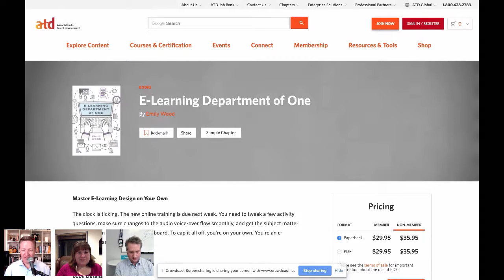Master E-Learning Design on Your Own: With Special Guest Emily Wood - IDIODC Ep#41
January 16, 2019: Master E-Learning Design on Your Own: With Special Guest Emily Wood

Many companies are still exploring the e-learning space for training and development, they often task lone individuals to bear the load unaware that there is a professional discipline specifically designed for this task. You might be an instructional designer asked to start with e-learning, or an experienced marketer developing a sales support e-learning module, or a classroom trainer taking your content online. Emily Wood recent book, E-Learning Department of One can be your lifeline.

Learning experience designer Emily Wood knows a thing or two about being an e-learning department of one. This week on IDIODC she shares shortcuts to create quality products when faced with limited resources, help, and time.

Interested in learning more about dominKnow?

More than just eLearning authoring software, dominKnow | ONE features integrated authoring tools and built-in software simulation, surrounded with our Learning Content Management System, working together as one. This allows teams to create, share, reuse and collaborate on various types of content faster, by managing assets centrally in the cloud.

Interested in learning more about dominKnow? Sign up for our next live platform demo to learn why we do powerful eLearning-authoring best. (And get a free 14-day trial after you wat ch the demo!)